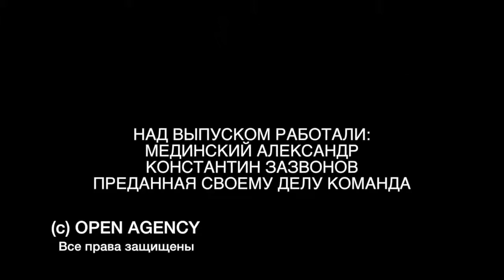Олег Царев Кто стоит за Тимошенко и Турчиновым؟